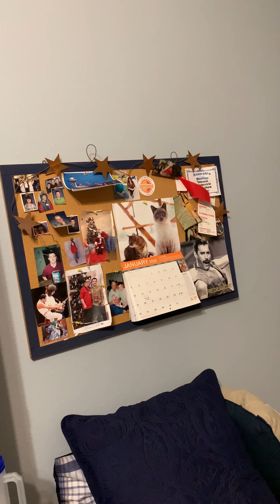A dedication of a fan of vacuums